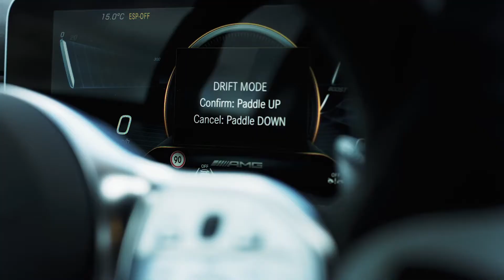AMG A 45 S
Da 0 a 100 km/h in 3,9 secondi 😎.
Nuova Mercedes-AMG A 45 S 🥰,
sentirsi in pista 😏 è questione di un istante.
Paradiso Concessionaria Mercedes-Benz.